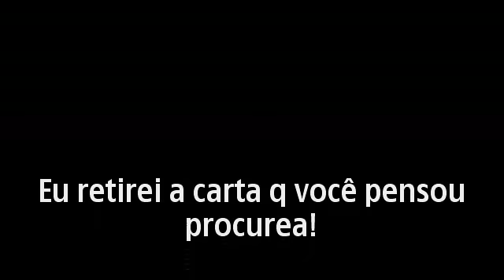poder da mente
Levy